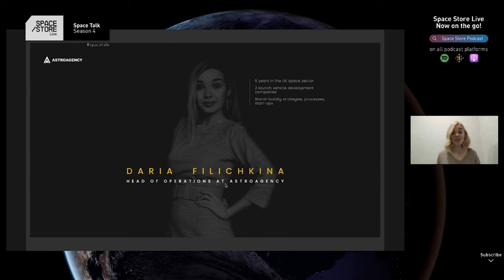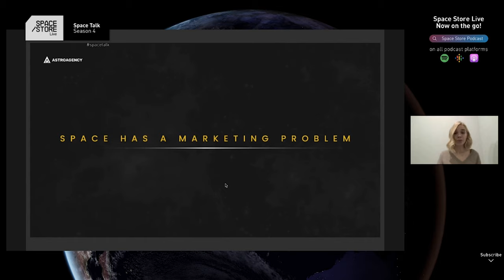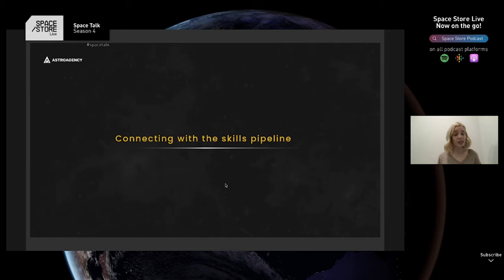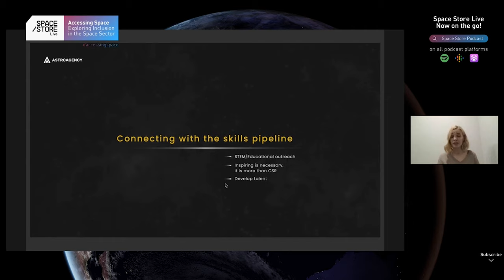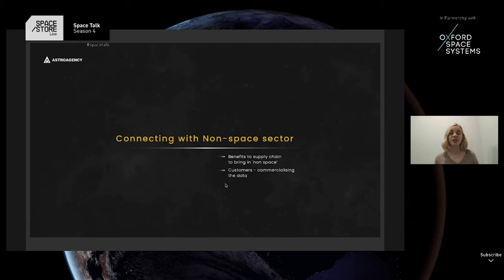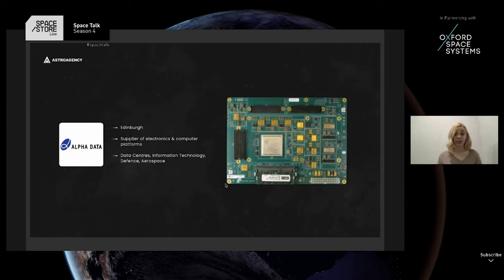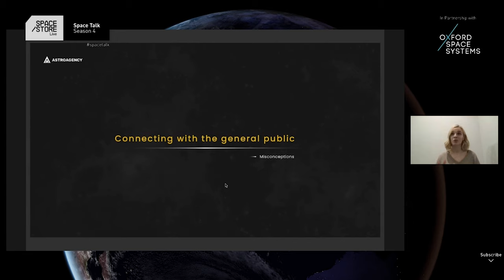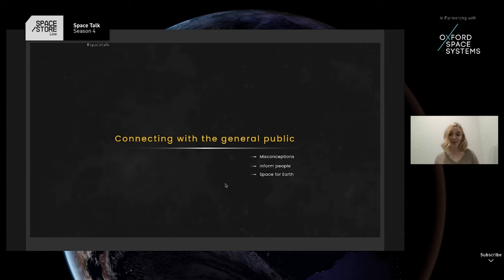What marketing problems exist within the space industry? And how to fix them! | Space Talk Best Bits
This is a clip from our full episode Space Talk Season 4 Episode 3 - Space Has A Marketing Problem with Daria Filichkina, which you can watch now via the link below!

Daria, or Dasha, is AstroAgency’s Head of Operations. She keeps AstroAgency on track by setting standards, monitoring tasks, and ensuring work is of the highest quality. When not busy keeping AstroAgency running smoothly, she develops innovative marketing strategies and maintains good relations with clients.
Before joining AstroAgency, Dasha held various roles in the space sector, including Business Development Manager, Executive Assistant and Delivery Manager. Alongside her space experience, Dasha has also spent time setting up brands, processes and concepts for start-ups. As well as bringing managerial, entrepreneurial, and marketing experience to AstroAgency, Dasha contributes her enduring love of llamas to the team!

If you want to learn more about Space Store head on over to our